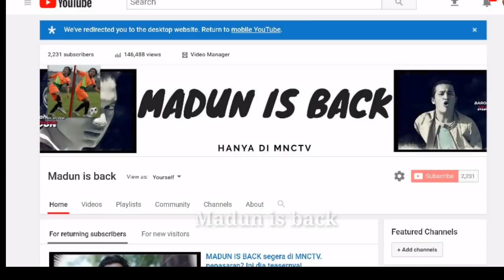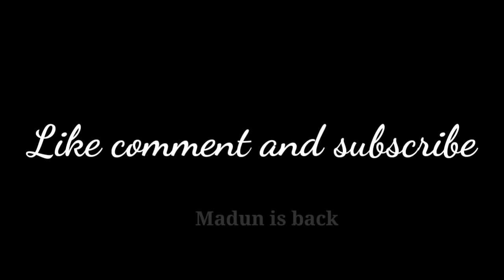"MESRANYA" Madun dan Martin diluar syuting | Madun is back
Sambil nungguin Madun is back season ke 2 liat ini dulu.
Asiknya Madun sama Martin kalo lagi diluar syuting.